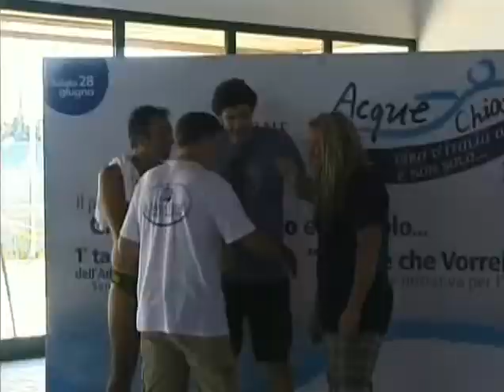Finale Italiani Pallanuoto tra Camonaco e Centro Nuoto Sestri / GIU 2008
Categoria Amatori UISP disputata dalle due squadre liguri Camonaco (biancorossi) e Centro Nuoto Sestri (biancoverdi).